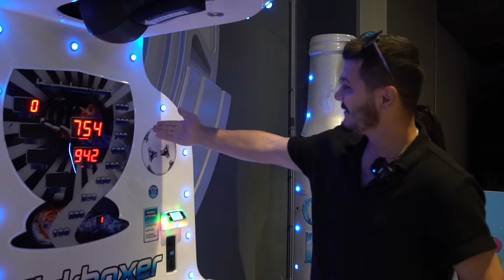SERVET SELÇİK’E GÜN BOYU ŞAKA YAPIP ÇILDIRTTIM !!( DELİYE DÖNDÜ !)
SERVET SELÇİK’E ŞAKA YAPTIM

Merhaba ben buket selçik servete 24 saat şaka yaptım bu tarz videoların gelmesini istiyorsanız takipte kalıp bekleyiniz